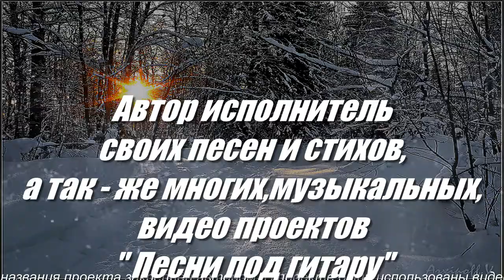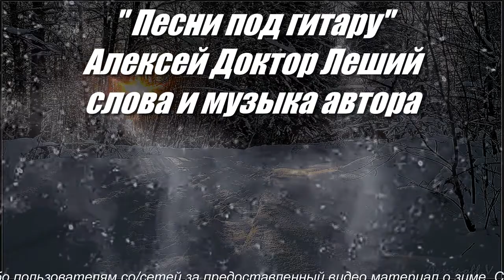Расплясалась зима (ВНИМАНИЕ !!! ДЕБЮТ ) - Алексей Доктор Леший - бард